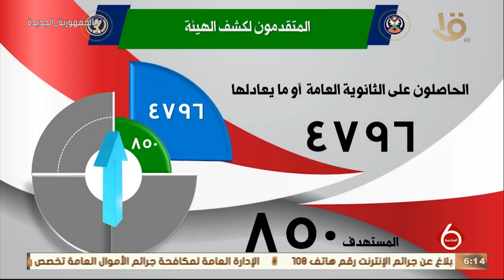نشرة السادسة | وزير الداخلية يعتمد نتيجة قبول دفعة جديدة من كلية الشرطة